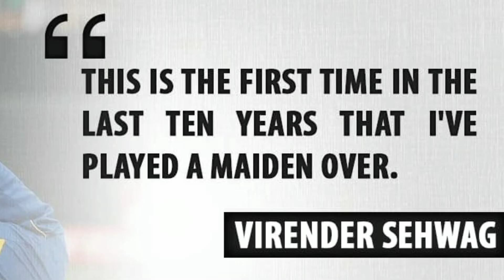लसिथ मलिंगा ने क्रिकेट को कहा अलविदा, बांग्लादेश के खिलाफ खेला विदाई मैच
In this video , I am telling about लसिथ मलिंगा ने क्रिकेट को कहा अलविदा, बांग्लादेश के खिलाफ खेला विदाई मैच Take RETIREMENT PHOTO, Lasith Malinga

Subscribes my Youtube Channels Link :-